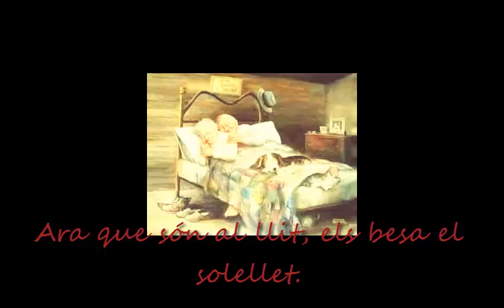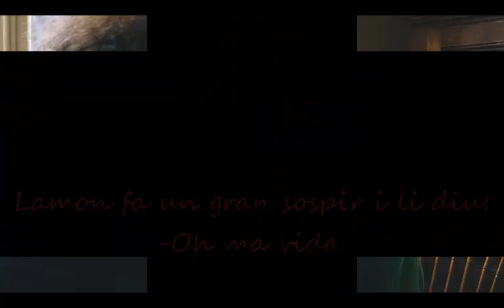La poma escollida - Josep Carner